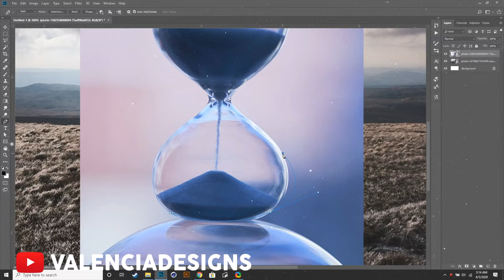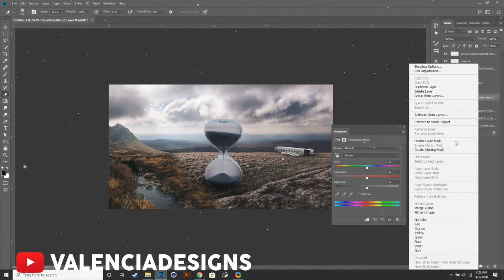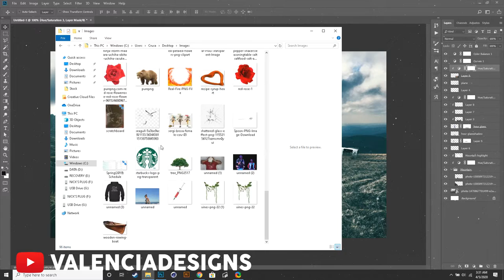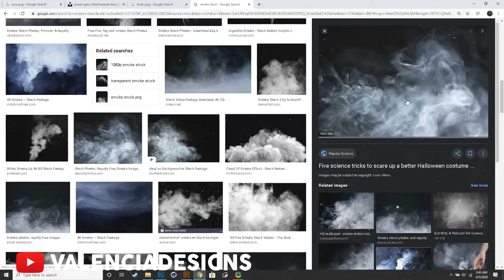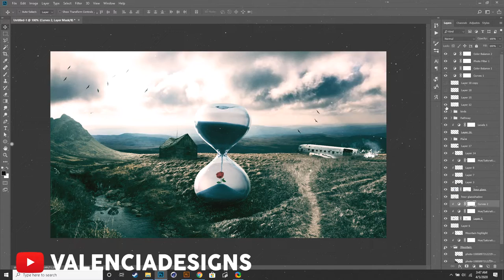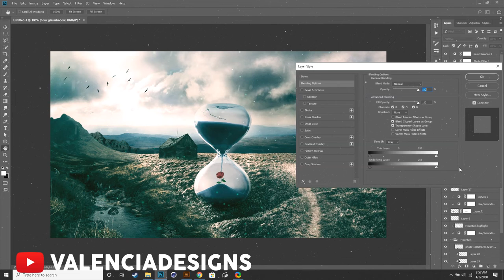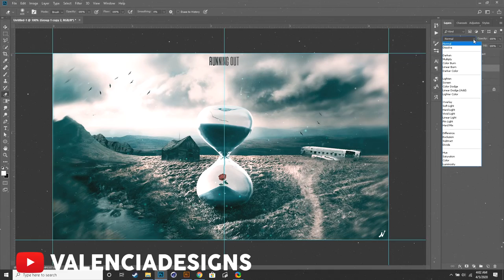"Running Out" - Photo Manipulation - Adobe Photoshop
In this video I'll be creating a photo manipulation that I named "Running Out". In this piece, I imagine the world is running out of time to heal itself and things are breaking down and getting old and griddle. There isn't much too it, but I hope it appeals good to your eye :)

I hope you all enjoy the video and the design as well.

1. Lil Tjay - How I Feel (BaseCoreMusic Released)
2. G-Eazy ft Gunna - I Wanna Rock (BaseCoreMusic Released)